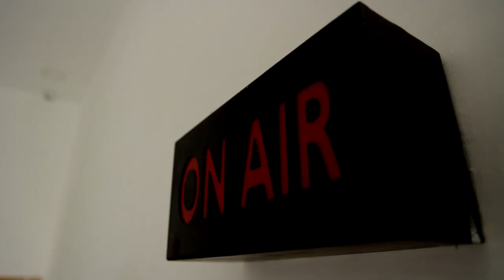சிறுத்தை உயிரிழந்த விவகாரம் - எம்.பி ரவீந்திரநாத்தின் மேலாளரிடம் விசாரணை | Theni | OP Ravindranath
சிறுத்தை உயிரிழந்த விவகாரம் - எம்.பி ரவீந்திரநாத்தின் மேலாளரிடம் விசாரணை